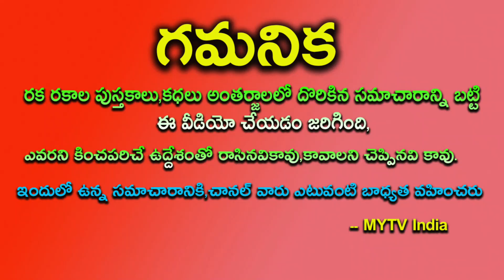డిశంబర్ 14th అతి శక్తి వంతమైన సూర్య గ్రహణం ఈ సంవత్సరానికి చివరిది ఈ 3 గంటలు బయటకి రాకండి